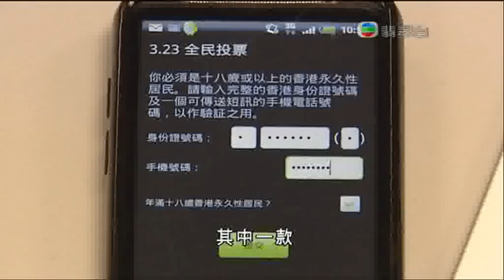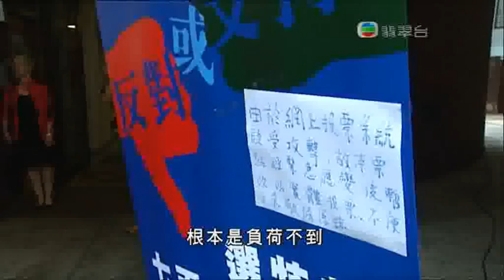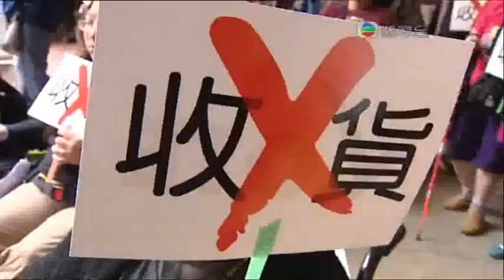PopVote.HKU 民間投票網站有不尋常入侵，黑客圖影響投票率。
No Say! 民間投票網站有不尋常入侵，立法會議員余若薇表示，早上多次嘗試亦未能登入網站，可能已遭黑客入侵，意圖影響投票率。
cctvb 港大民意調查網站曾錄得每秒100萬個點擊